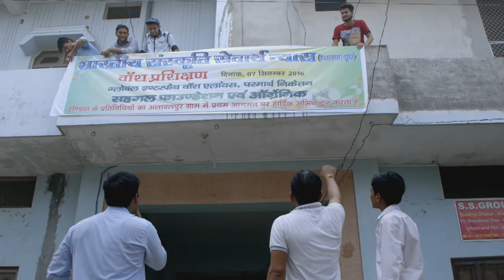A Shit Agenda: Singaporean Jack SIm's Mission In India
Getting millions of people in India to stop doing their business out in the open is tough. But Singaporean Jack Sim is playing his small part in the huge national effort. As he puts it: "If you are on an agenda called shit, you are right at the bottom."